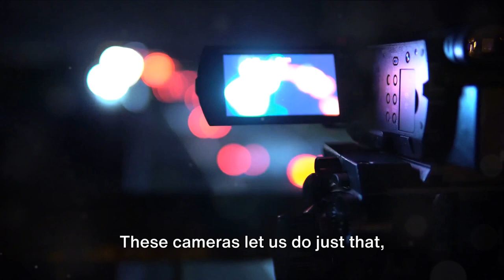Night Safari in Africa Exploring the Wilderness After Dark Thrilling Wildlife Encounters & Adventure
Embark on a mesmerizing journey into the heart of the African wilderness with our exhilarating Night Safari experience. As the sun sets, a new world awakens, teeming with nocturnal creatures and the mysteries of the night. Join us for an unforgettable adventure under the starlit sky, where every moment is filled with anticipation and wonder.

Venture into the darkness with our expert guides, who will lead you through the untamed landscapes of Africa's iconic national parks and reserves. As you navigate through the rugged terrain, keep your senses sharp for glimpses of elusive predators like lions, leopards, and hyenas on the prowl. The night comes alive with the sounds of the wild – the haunting calls of nocturnal birds, the rustle of leaves as unseen creatures move in the shadows, and the distant roar of lions echoing through the night.

Experience the thrill of encountering Africa's iconic wildlife in their natural habitat, illuminated by the soft glow of moonlight and the beam of your spotlight. Witness the graceful movements of giraffes, the majestic presence of elephants, and the stealthy maneuvers of predators as they hunt under the cover of darkness. Each sighting is a testament to the resilience and beauty of these remarkable animals, and a reminder of the importance of conservation efforts to protect their habitats.

Our Night Safari offers more than just wildlife encounters – it's a journey of discovery and appreciation for the intricate balance of nature. Learn about the unique behaviors and adaptations of nocturnal animals and gain a deeper understanding of their crucial role in maintaining the ecosystem. Our guides are passionate about sharing their knowledge and insights, ensuring that every moment of your safari is educational and enriching.

As you navigate through the African night, immerse yourself in the enchanting sights and sounds of the wilderness. Marvel at the twinkling stars above, unobscured by city lights, and feel the magic of the African night sky. The vastness of the savannah stretches out before you, a canvas painted with the silhouettes of acacia trees and the gentle swaying of grasslands.

After a thrilling night of exploration, return to camp where a warm meal and cozy accommodations await. Share stories around the campfire, reliving the highlights of your safari and marveling at the wonders of the African night. Our Night Safari is a truly unforgettable experience that will leave you with lasting memories and a newfound appreciation for the untamed beauty of Africa after dark.